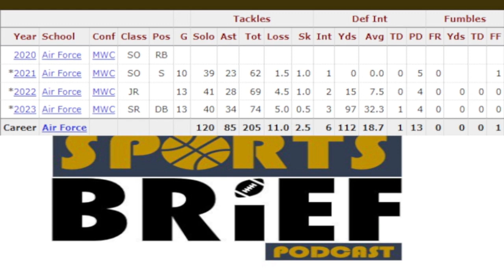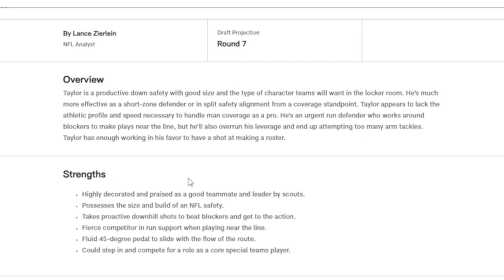Why rookie Air Force safety Trey Taylor could push for a starting role with the Las Vegas Raiders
The Las Vegas Raiders selected Trey Taylor, a safety out of Air Force in the seventh round of the 2024 NFL Draft.

Here's why Taylor will prove to be late round gem for the Raiders.